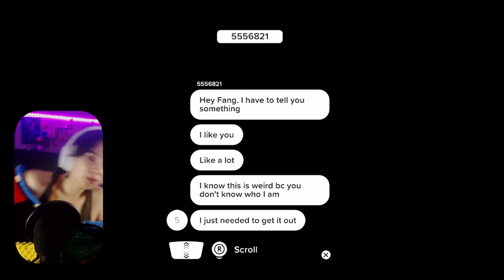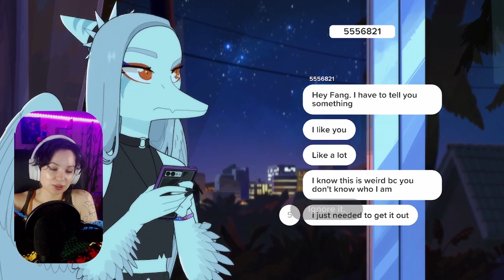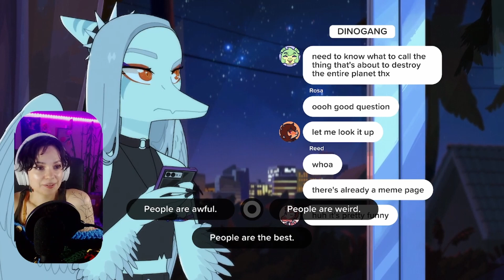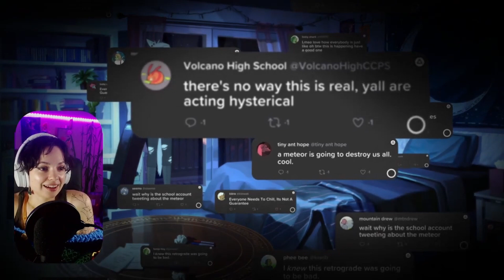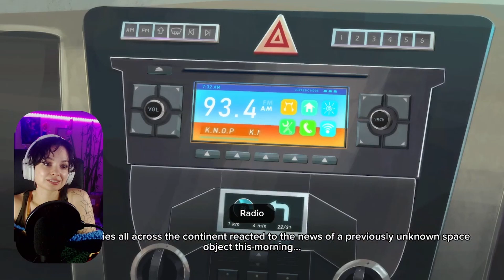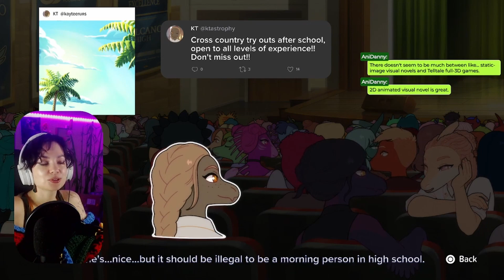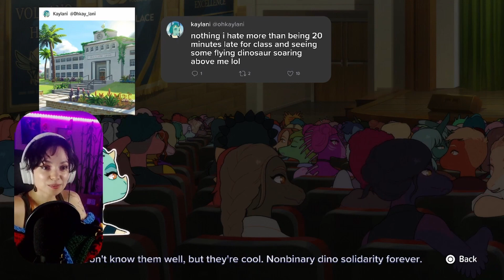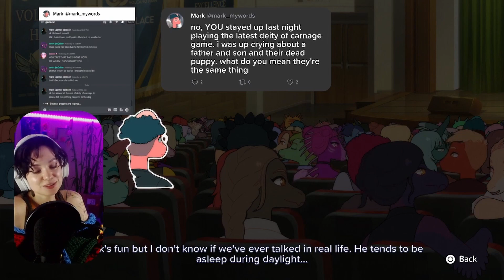A modern dinosaur extinction retelling - Volcano High Full Demo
The little dinosaur obsessed 5 year old Leeze inside me is very hyped about this game. Telling us about the apocalypse in the first 30 seconds is very bold and I love this game so much.

Follow me for more indie games demos and videos as I look through upcoming games each months and find the ones I think deserve more attention!